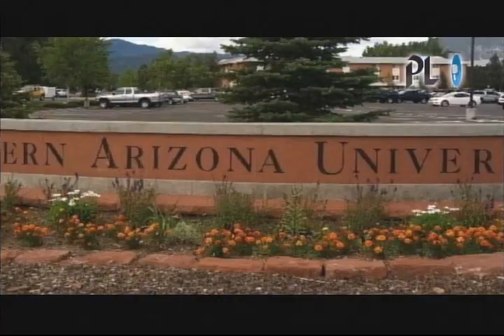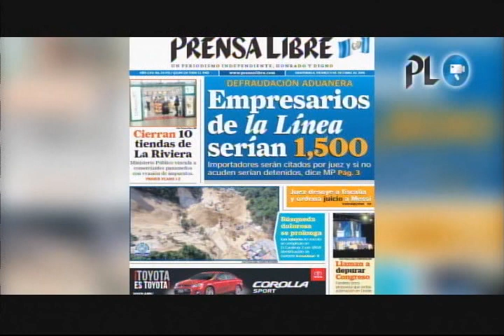Familias desalojadas duermen en las calles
Capturan a dos mujeres que portaban subametralladora en Chinautla | Familias que fueron desalojadas en la zona 3 duermen en las calles |
Balacera en Universidad de Arizona deja un muerto y tres heridos